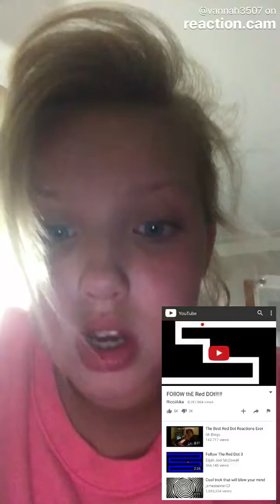Reaction to nothing whatch this I didn't get scared